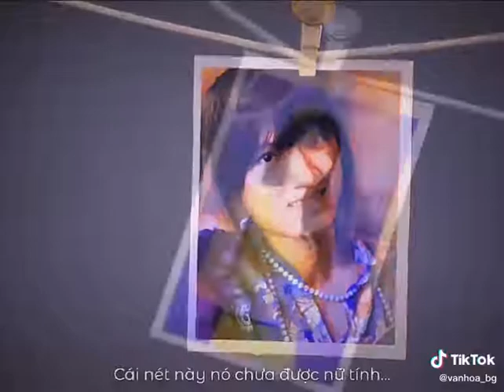Hoa Hậu Hương Giang tâm sự về bản thân mình thật đáng kinh ngạc😊